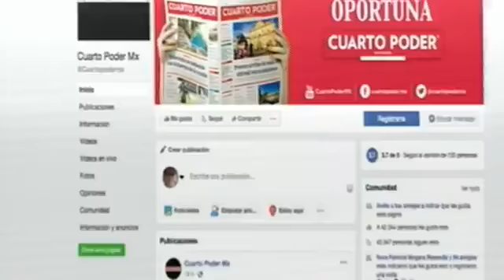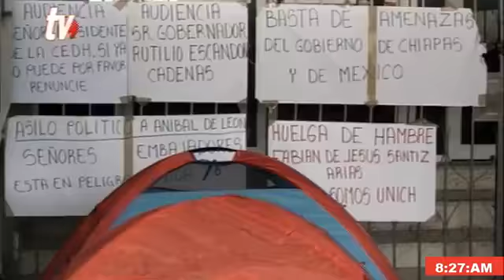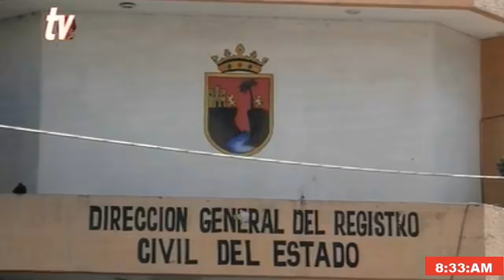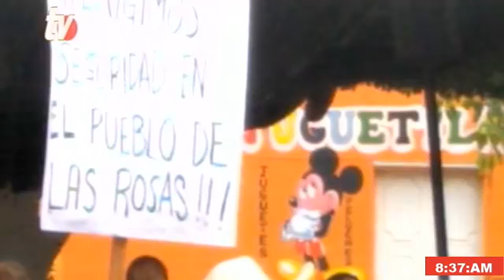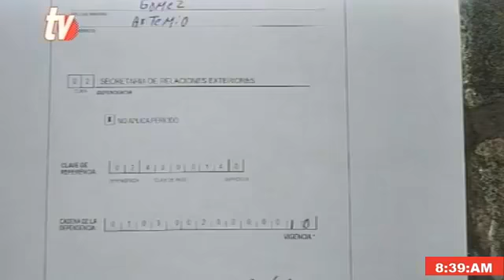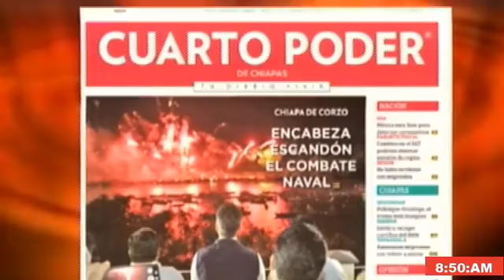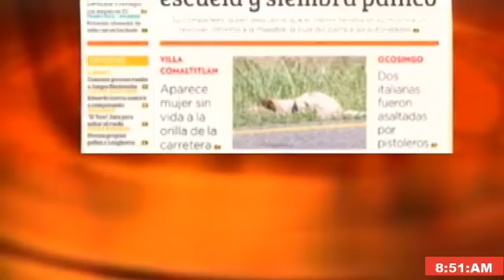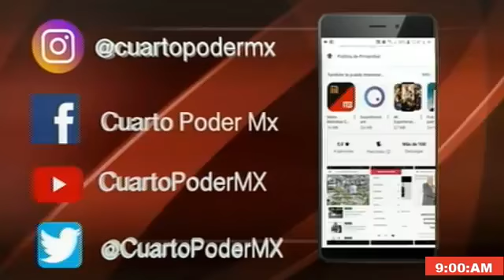Noticiero 22 01 2020